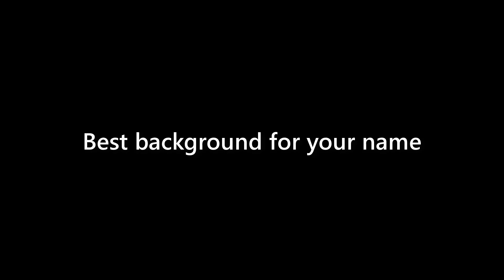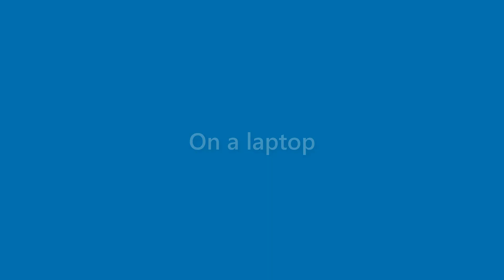Omar Gibson - appearance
Name Look - Omar Gibson - appearance. In this video we present "Omar Gibson" name look and feel in various scenarios.
This video will cover:
How does "Omar Gibson" look as a personal letterhead?
How does "Omar Gibson" look on a business card?
How does "Omar Gibson" look on a computer/laptop screen?
How does "Omar Gibson" look with different background colors?
How does "Omar Gibson" look with various fonts?